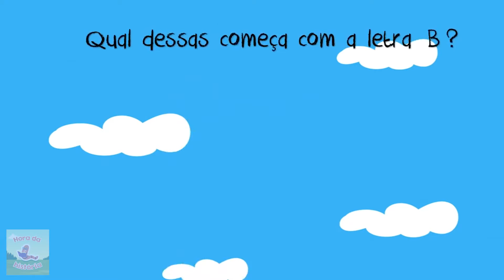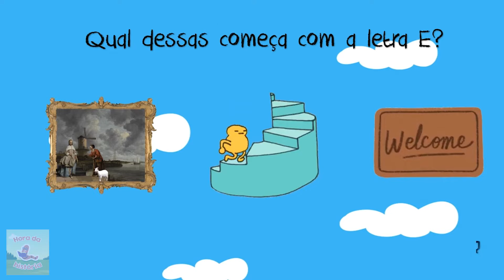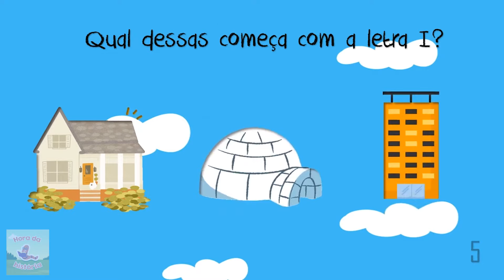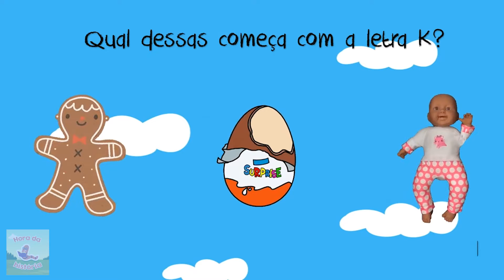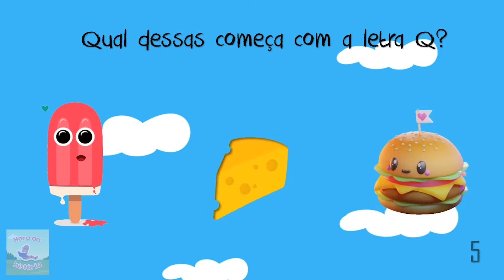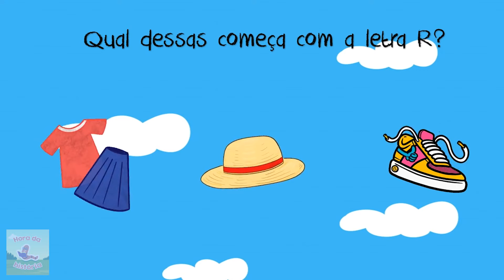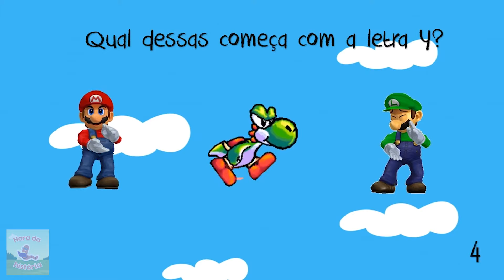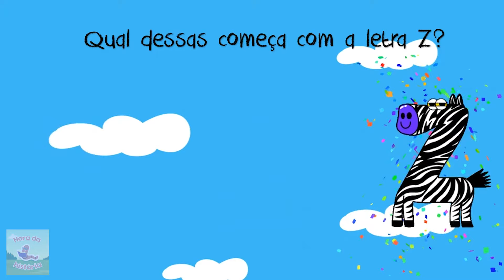BRINCADEIRA DIVERTIDA COM AS LETRAS DO ALFABETO | ALFABETIZAÇÃO INFANTIL | EDUCAÇÃO INFANTIL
Será que você sabe com qual letra cada coisa começa? Nesse quiz super divertido, vamos descobrir várias palavras legais e com que letra elas começam!